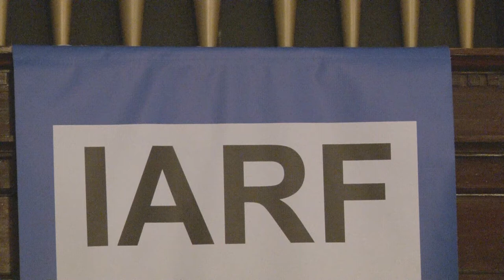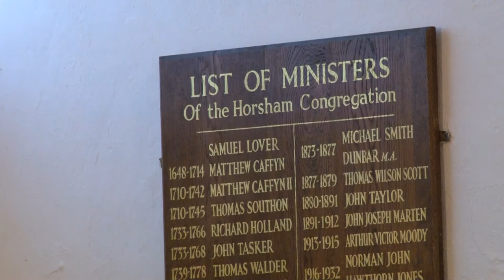'Peace in the Holy Land, it can be done' by Dr. Yehuda Stolov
) talks at the IARF/WCF conference. The title of his talks was 'Peace in the Holy Land, it can be done'